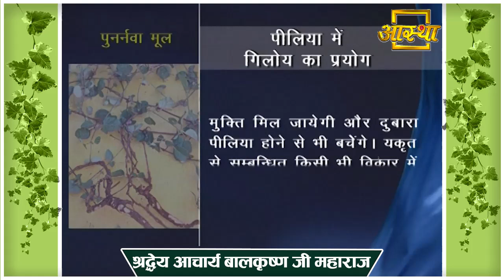हिचकी और पीलिया को ठीक करने के लिए करें यह उपाय || Acharya Balkrishna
Visit Us